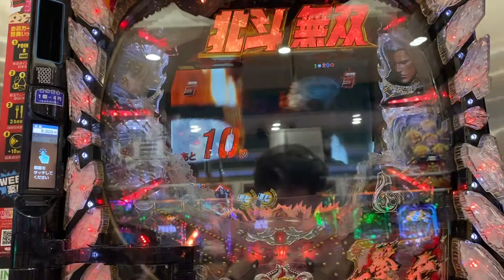［北斗無双］皆さんは何が出るか知ってますか⁉️